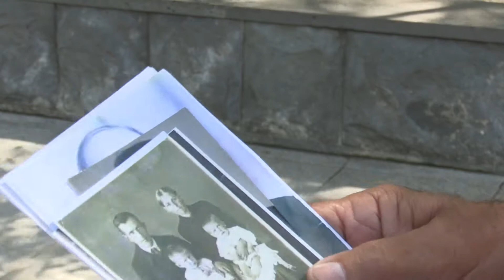Новосибирцы возложили цветы к Вечному огню в День памяти и скорби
Сегодня, 22 июня, Новосибирск отметил День памяти и скорби. Эта дата напоминает нам обо всех, кто погиб на фронтах Великой Отечественной войны, был замучен в фашистском плену, умер в тылу от голода и лишений.